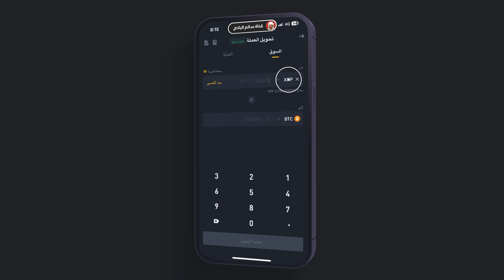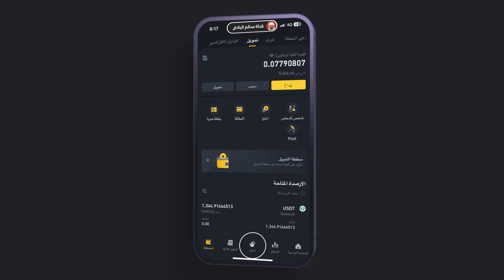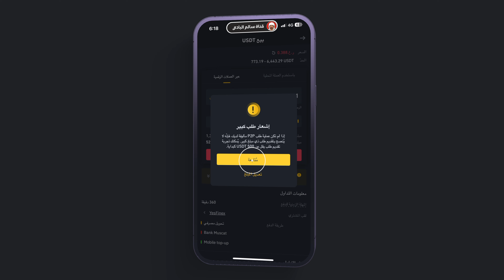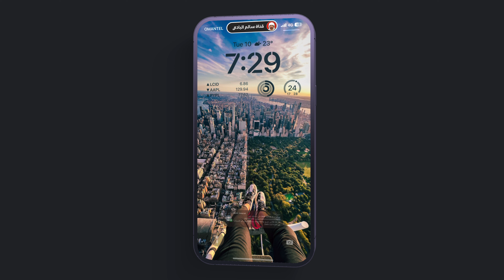شرح منصة بينانس | كيف ابيع العملات الرقمية من شخص لشخص | Binance P2P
بيع العملات من شخص لشخص مش اسرع طريقة على بينانس
 بس بتبيع عملتك اغلى من سعرها فالسوق🔥
 وعشان كذا هي طريقتي المفضلة،

فخلينا نبدا بالخطوات

اول شيئ نحول واجهة بينانس من لايت الي متقدم
علشان تبين عندنا كل الخيارات

اول خطوه هو تحويل جميع اموالك في بينانس الي عملة وحده
 ويفضل تكون USDT لانها ثابته و تقدر تبيعها بسعر جيد

عشان تحول عملاتك
نختار الولييت او المحفظة
بعدها
سبوت فوري

انا عندي عملات صغيرة كثير بحولها دفعة وحده من هذا الخيار
احدد الكل واحولها
اذا ماعندك عملات صغيره ما له داعي تسوي هالخطوه

بعدها نسير صفحة التداول فالواجهة الرئيسية
ونختار تحويل العملة

هنا تختار العمله اللي تريد تحولها بختار الربل واحدد الحد الاقصى يعني كل الفلوس
وبعدها الي اي عمله نريد نحولها و اللي هي USDT

نضغط معاينة التحويل

بعدها تحويل العملة

وبكذا تمت العملية

بكرر الخطوه للعملات الثانية اللي عندي لحد مايبقى بس الUSDT في رصيدي

هذا لو كنت اريد ابيع كل العملات

بعدها بتحتاج تنقل العملات من محفظة فوري الي تمويل علشان تبيعها

نفتح المحفظة مره ثانية
نختار فوري
بتلاحظ ما عندي الا اليو اس دي تي بعد ما حولنا كل اموالنا

اضغط زر تحويل

واختار محفظة فورية

الي تمويل

بعدها هنا حدد العملة اللي حاب تنقلها الي التمويل

اختار الUSDT والكمية كلها

واضغط تأكيد التحويل

وخلصنا سوالف التحويل باقي الخطوه الاخيره واللي هي البيع!

نضغط على تداول فالواجهة الرئيسية
اختار شخص لشخص

اول خطوه وانتبه لا تغلط فيها
حدد العملة المحلية اللي حاب تستلم الاموال فيها ،
انا من عمان بختار الريال العماني
بعدها اختار بيع

بتطلعلك قائمة الاشخاص اللي طالبين يشتروا عملتك

لاحظ الاغلب يطلب USDT
وهذا السعر
 افضل من سعر السوق بكثير
هنا تقييمهم
وهنا الكمية اللي طالبينها

اختار افضل سعر والبائع المناسب
واضغط بيع
حدد الكمية
وهنا اختار طريقة استلام الاموال
فعمان افضل طريقة هو تحويل مباشر الي حسابك البنكي

اضغط بيع يو اس دي تي
خبرت البائع يحولي عن طريق رقم الهاتف لو مفعل عندك للتحويل السريع.

خلال ١٠ دقائق الي ٣ ساعات راح يوصلك مسج من بنكك المحلي انه تم استلام اموال
تأكد من المبلغ بعدها ترجع لتطبيق بينانس وتأكد انك استلمت الاموال
هذي الخطوه مهمه جدا ولا تنساها بعد ما تستلم فلوسك

اتمنى اني افدتكم شكرا على دعمكم اشوفكم في حلقه ثانية